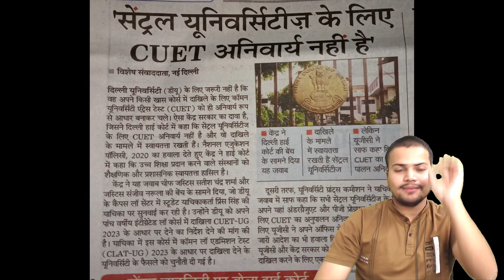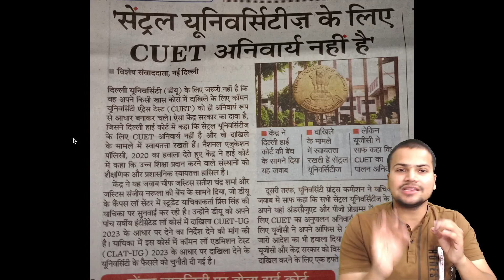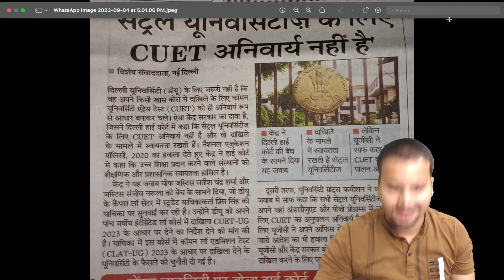🔥 CUET 2023-24 Cancelled? 😱😱